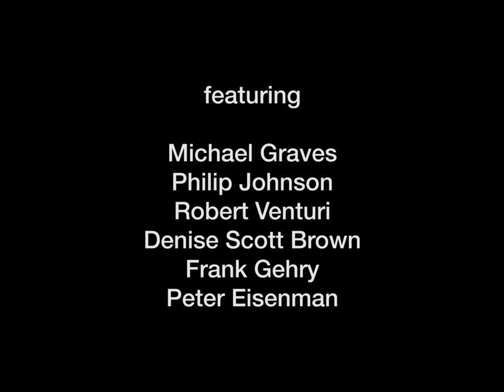Beyond Utopia: Changing Attitudes in American Architecture - Trailer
Genres: Art, Documentary
Durée : 58 minutes
Sous-titres: anglais
Disponibilité: Monde

Peter Eisenman, Frank Gehry, Michael Graves, Philip Johnson, Denise Scott Brown and Robert Venturi. Narration by Martin Filler and Rosemarie Bletter.

While visiting four architectural practices in 1982, we discuss the postmodernist movement through its meaning and motives. Beyond Utopia: Changing Attitudes in American Architecture features Robert Venturi, Denise Scott Brown, Frank Gehry, Michael Graves and Peter Eisenman, all of whom are protégés of Philip Johnson. Guided by their mentor, these innovators rejected the European modernism of Mies and Corbusier in search of alternative directions. The architects show and discuss their buildings of the time both in their personal offices and on location.

Architecture Films by Michael Blackwood Productions